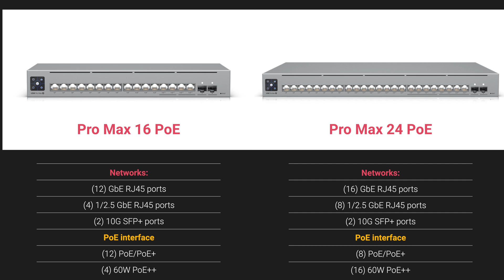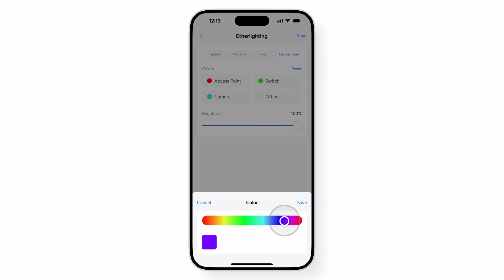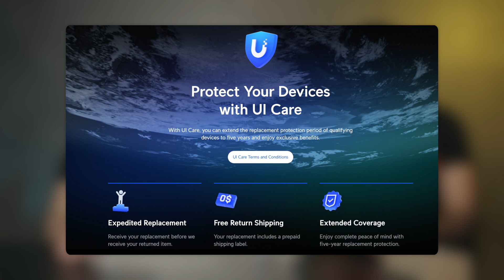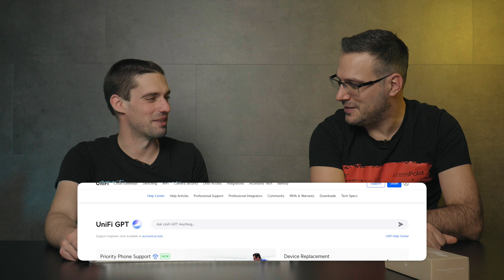Ubiquiti USW Pro Max 16/24 PoE - Ismertető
A 2025-ös év első munkanapját két friss Ubiquiti PoE switch bemutatójával indítjuk. Az USW-Pro-Max-24 és 16 modellek az új, látványos Etherlighting funkciójukkal kitűnnek a kínálatból. Emellett a 2.5 GbE aljzatok és a PoE++ támogatás tovább növelik ezeknek a switcheknek a felhasználhatóságát. A technikai részletekbe – mint a portok száma, a PoE büdzsé és egyéb specifikációk – Molnár Zoltán és Nagy Zsombor kollégánk vezet be titeket.

Időbélyeg:

00:00 - USW-Pro-Max termékcsalád
01:44 - Etherlighting technológia
07:04 - Ubiquiti switch portfólióról kitekintő
09:24 - UI Care és kiterjesztett garancia
12:09 - Összegzés, lezárás